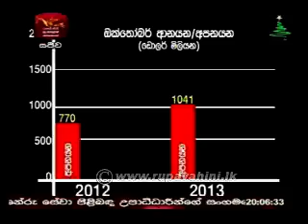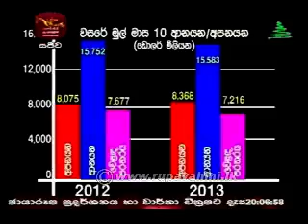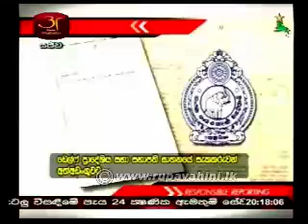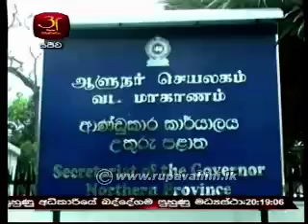Rupavahini Sinhala News Sri Lanka - 04th December 2013